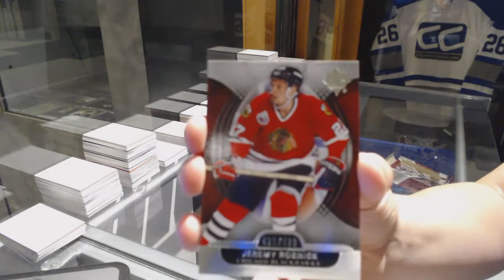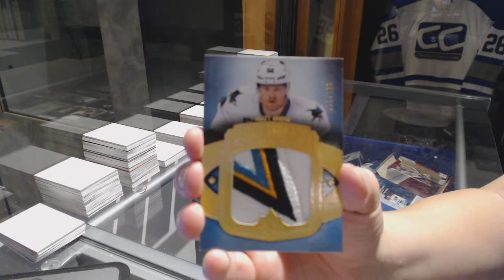Dherms18's 13-14 Upper Deck Ultimate Hockey Box Break